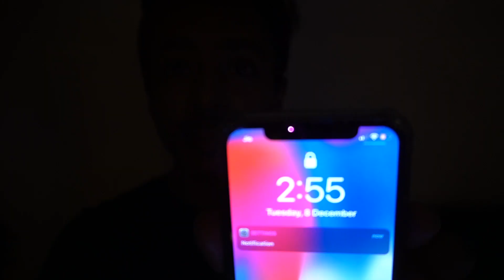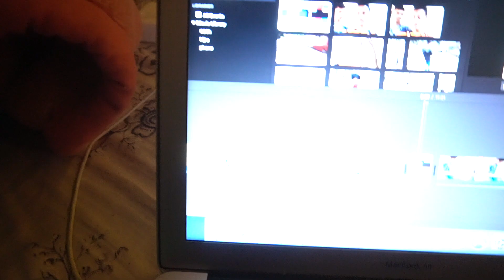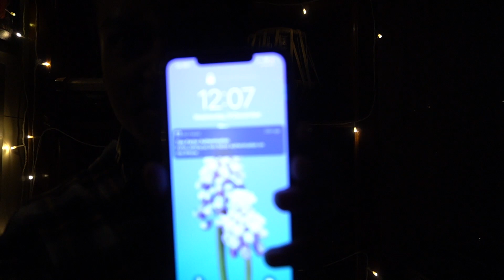Vlog 66 : AYACHI KO EXAM KA TENSION !! 🤯